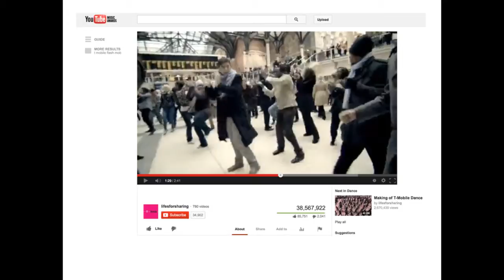Adam Simpson - The Happy Project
Pecha Kucha Sydney #23
10 October, 2013
Hosted by Sherman Contemporary Art Foundation

Motion Graphics and Editing by Su-An Ng
Audio by Jonathan Hochman